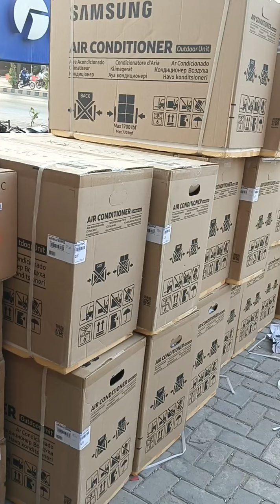Samsung AC New Stock Available .. 1 Ton | 1.5 Ton | 2Ton. New stock new Price Limited Stock